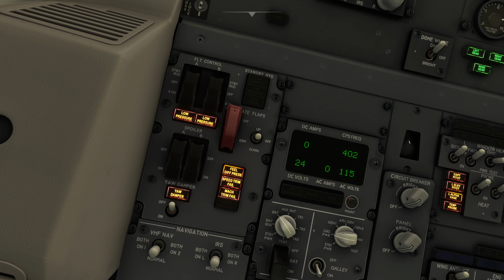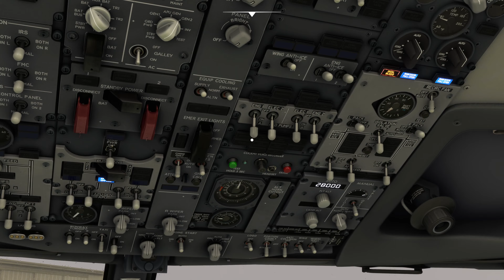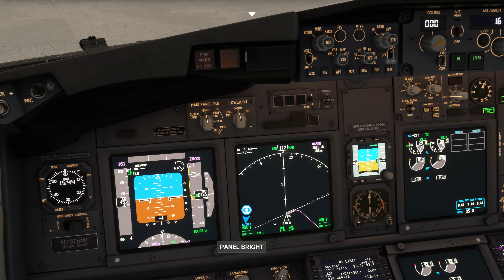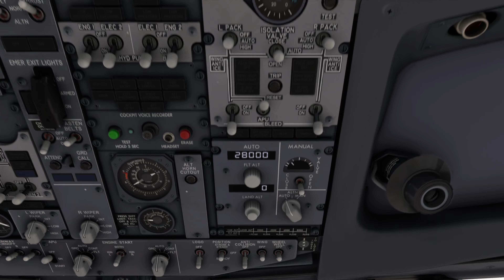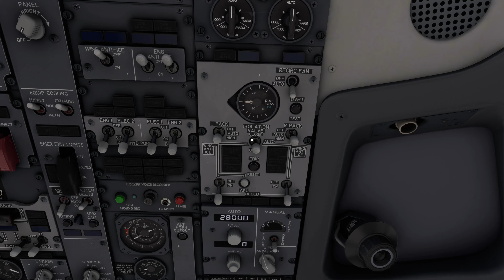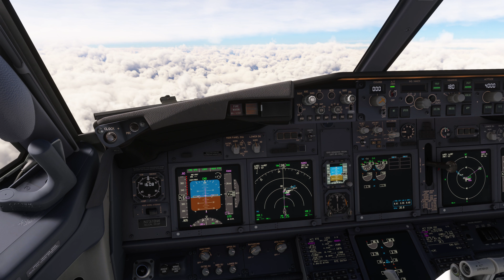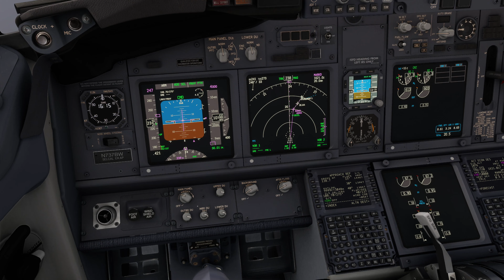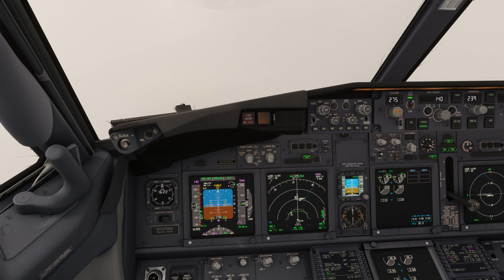MSFS2020 | PC 4K | PMDG 737-700 | Charlotte N.C. TO Atlanta | Rain | RTX-4090 | 13900K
**For those that seek tedious procedural and regulatory adherence... this is not what I'm trying to achieve here! This is MS Flight Sim, NOT rules and regulations sim! Perhaps someday Microsoft will release a version that requires all conceivable mandates to be strictly enforced, until then, those that are "triggered" by the slightest off-schedule, out-of-sequence, or otherwise non-compliant actions should save their suggestions and best-practice tips for those that desire them! I often violate ALL FAA part 91, 121, & 135 rules, actually; make it all of 'Title 14' of the CFR, as I often use skew to go into low earth orbit! When I fly into Europe I make sure to purposely disobey any and all EASA regulations as well!**
If you made it this far. "and you are not laughing". I may as well tell you that I trashed my FAR/AIM and burned all the checklists for this aircraft (even though there are dozens of variations from numerous airlines, all with their own particular policies and procedures) If you are still not convinced that I am not trying to provide 110% accuracy, then please play one of my many videos and watch as I go out of my way to find every possible opportunity to illicit comments from the sim police!

My common violations: Including...but not limited to:
Out of sequence start-up!
Taxiing without any clearance!
Taxiing over rough terrain...on purpose to avoid those pesky paved taxiways!
Taking off with a tailwind (exciting!)
Taking off into traffic without any sort of run-up or clearance!
Taking off without proper flap setting (sometimes I forget, sometimes I do this purposely!)
Not following the hemispheric rule when selecting cruising altitudes!
Not using the proper thrust modes on climb-out, Go Around or Max Continuous thrust for me!
Not using a more economical "COST INDEX" in the FMC, yes; I like to get there fast and I don't care about the fuel cost, or engine stress (its a sim!).
Not using SID's or STAR's in the FMC (I don't want to fly for that long! DIRECT please!)
Lowering the flaps and getting into the landing configuration way too early (gets 'em every time!)
Forgetting to set the landing altitude on pressurization system!
Using ILS CAT III AUTOLAND when not even remotely necessary!
Landing with a tailwind (very exciting!)
Foregoing ALL landing pattern and clearance instructions from ATC!
I sometimes land on the active with head-on traffic (just keeping it real!)

*Did I forget something? Please drop me a note and I will be sure to fulfill all your requests, after all, I'm here to please the community!
* Flying the PMDG 737-700 ADD-ON for MS Flight Simulator on PC, flight from Charlotte/Douglas International Airport
Charlotte, North Carolina (KCLT) TO Hartsfield - Jackson Atlanta International Airport
Atlanta, Georgia (KATL) Heavy Rain and Low Visibility (Live Weather) | 4K |  | Ultra Settings |